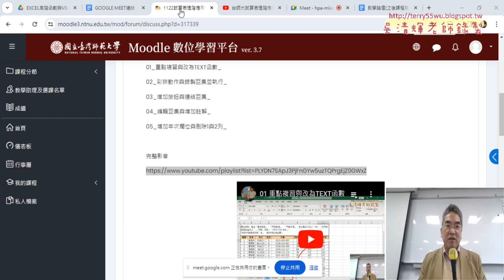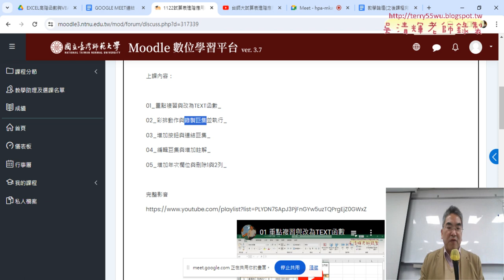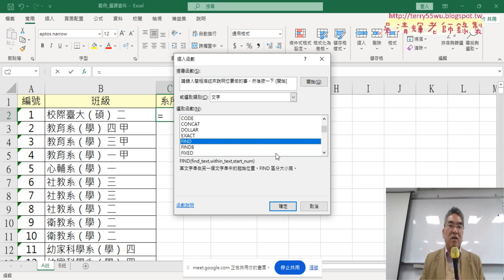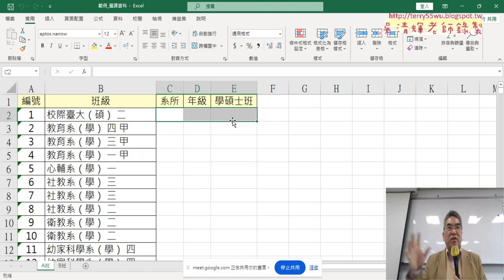01 重點複習與選課資料取出系所年級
上課內容：

01_重點複習與選課資料取出系所年級
02_利用FIND與LEFT與MID函數取出系所年級
03_錄製巨集與按鈕與註解與增加SUB年級程式
04_增加學碩士班與三合一SUB程式
05_建立系所與年級的佔比統計圖表

課程理念：
1.以循序漸進的方式, 透過詳細的說明和實用的50個Excel VBA範例,
2.進而解說EXCEL與資料庫的結合，甚至將EXCEL當成資料庫來使用，

吳老師  113/3/20